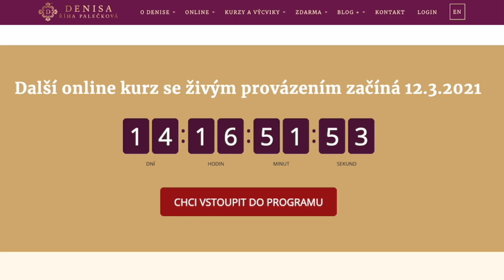DENISA ŘÍHA PALEČKOVÁ - Co dělat, když chce partner odejít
✍️ „Jsme manželem 20 let, máme spolu 2 děti. Přestože dávám do vztahu 100%, manžel mi oznámil, že ho život se mnou nebaví a byl by raději sám. Jiná žena v tom prý není. Co mám dělat? Jsem zoufalá.“

✅ To, co muž právě prožívá, nemusí přímo souviset s jeho ženou a vztahem. Může být v životní fázi, kdy prochází vyhořením a nechutí do života. Potřebuje hledat vlastní cestu k tomu, aby ho život zase bavil.

✅ Krize ve vztahu nemusí vždy znamenat jeho konec, ale může být příležitostí pro jeho přeměnu, příležitostí k hlubšímu návratu k sobě, protože ve vztahu často zapomínáme na sebe sama, své vlastní potřeby a radost.

👉 LÁSKA JE TVŮJ ZDROJ VE VZTAHU - online kurz pro ženy s živým provázením, který začíná 12.3.!